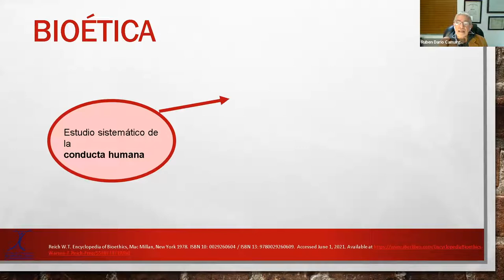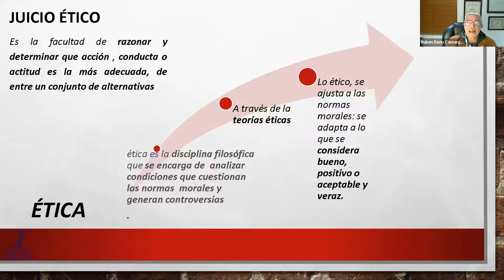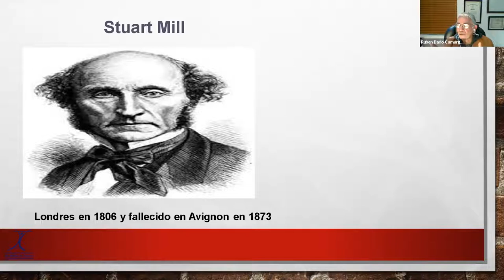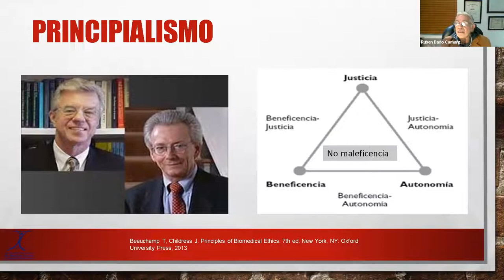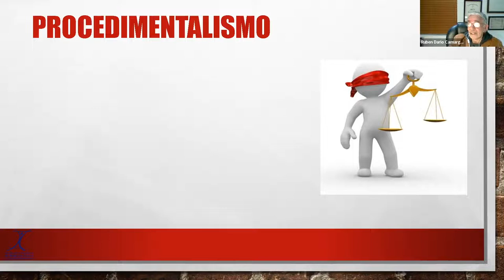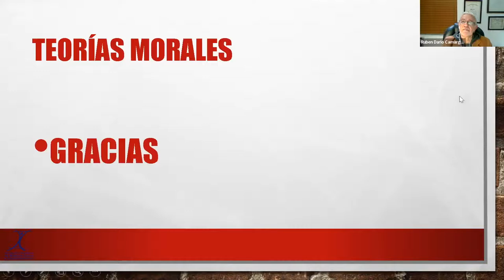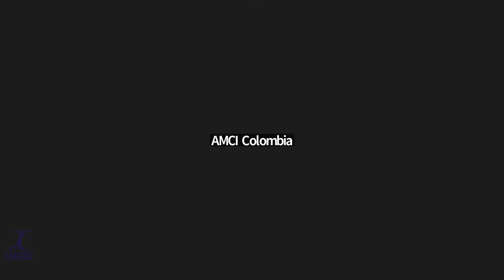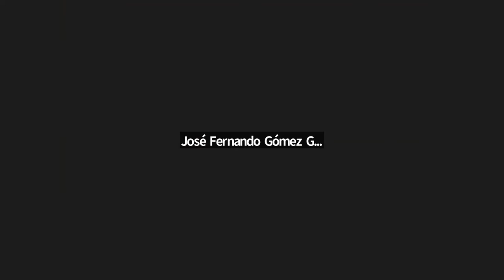Semana de la Bioética, trasplantes y Calidad - Webinar: Dilemas éticos y teorías éticas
Semana de la Sección de Bioética, trasplantes y Calidad
25 de Octubre 2022